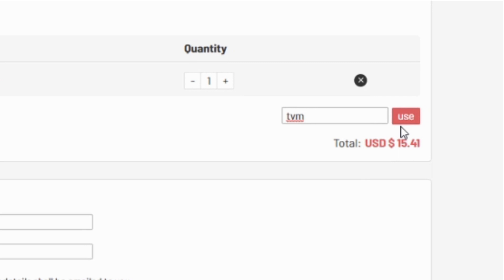FIFA 21 TOTW PULISIC (84) PLAYER REVIEW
WHAT TYPE OF VIDEOS DO I MAKE?